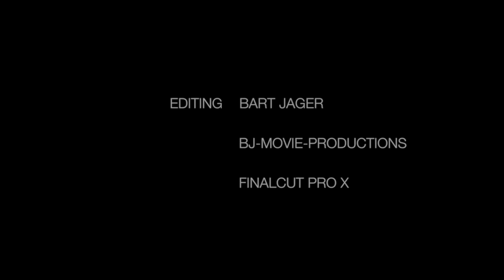CARBID CONVOOI KEET 1870